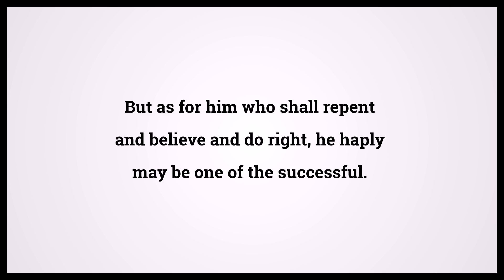Quran The Narrative 28:67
Video shows Quran The Narrative Chapter 28 Verse 67: But as for him who shall repent and believe and do right, he haply may be one of the successful. Powered by MaryTTS. Holy Qur'an 28:67 Surah : Ayah